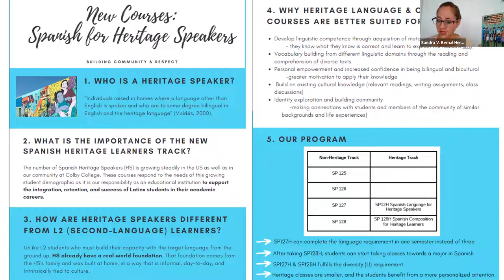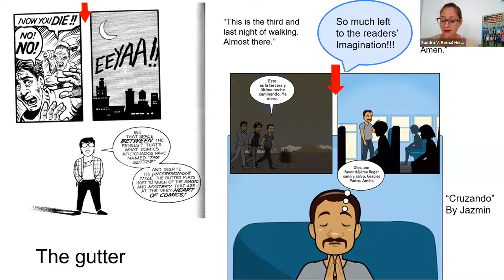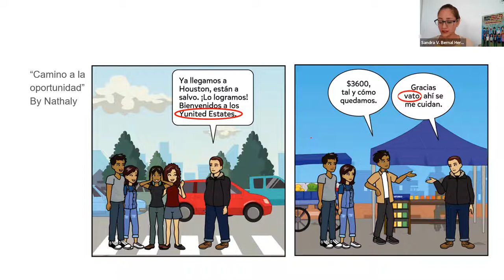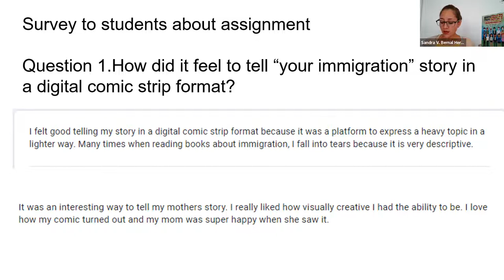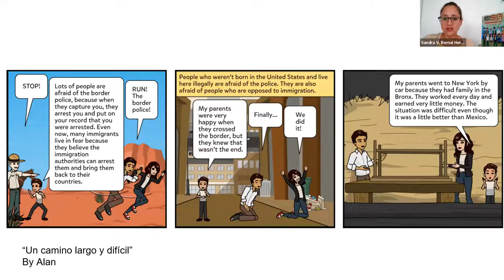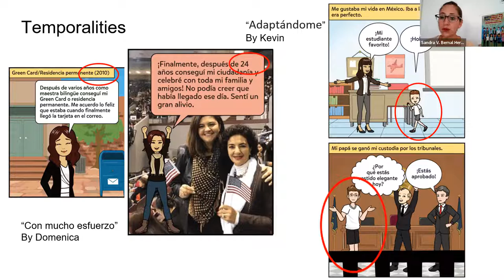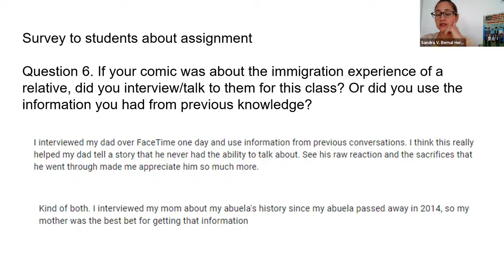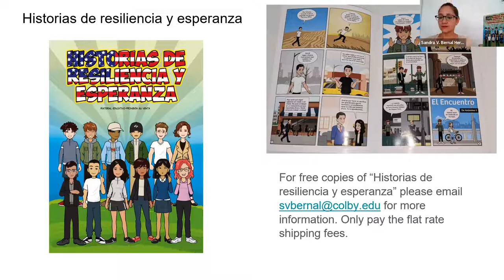Narrating Lives: Creation of Comics by Heritage Learners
Panel discussion from the 2022 Comics in the Classroom Conference, presented by Reading with Pictures.  Many studies have highlighted the prominence and appeal of using comics as second language learning tools pointing principally to the comics’ casual speech and image to text format to engage students with the language on a dynamic level. In this presentation, I explore how the creation of comics can be especially beneficial for heritage learners as students develop visual and narrative abilities but can also serve to reflect and transmit trauma, memory, and emotions.

The unique spatial layout and temporalities of comics allow students to carefully choose text, objects, characters, and panels to negotiate the structure and representation of the story and the narrative.  Comic creation demands planning, idea organization, language succinctness, and grammar, among other things; if the comic has a testimonial component, it can also be a visual and written documentation of a forgotten or marginalized experience. In this presentation, I give examples of the comics my students created through the Pixton platform and the pre and post activities used.

Presenter: Sandra V. Bernal Heredia